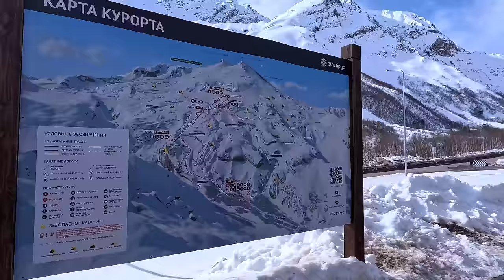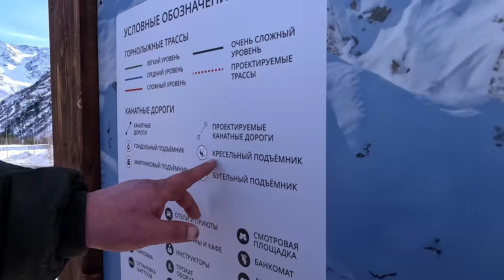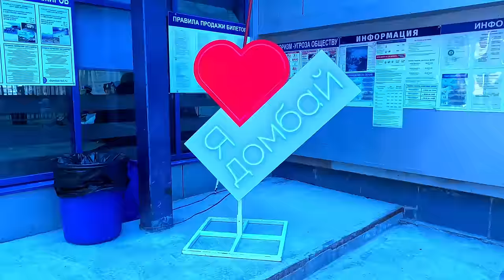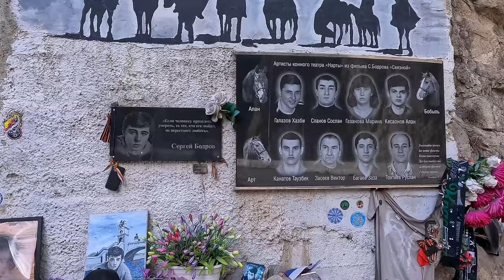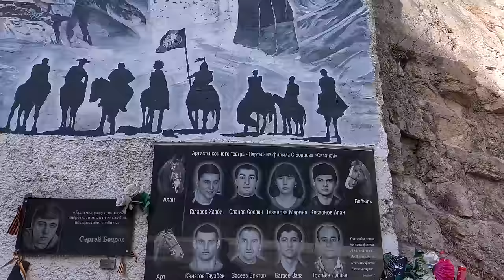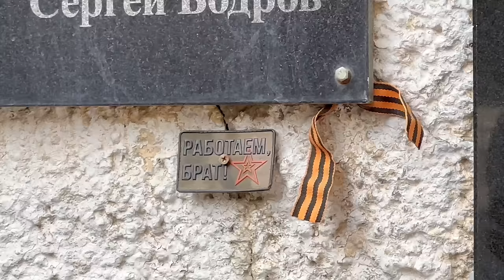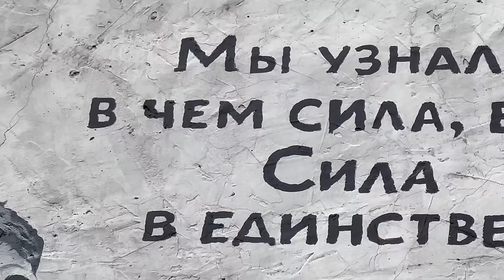КАВКАЗ 2024 - БОЛЬШОЕ ПУТЕШЕСТВИЕ.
Кредитная карта Альфа-Банка с годом без % и бесплатным снятием наличных. Оформите онлайн и получайте суперкэшбэк рублями каждый месяц.

Реклама. Рекламодатель АО "АЛЬФА-БАНК", ген. лицензия ЦБ РФ №1326 от 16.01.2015 г. ИНН 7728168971 erid: 2VtzqxfBAgy

В этом видео – автопутешествие по Кавказу, Приэльбрусье. Мы посетили Эльбрус, Домбай, Сулакский Каньон, город Мёртвых Даргвас.